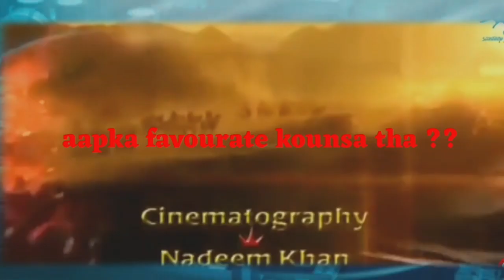Doordarshan old serial | DD national old serials | old 80's and 90's ads on doòrdarshan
You will always have refreshing feeling with doordarshan that whenever you watch old doordarshan serial or ad you just cant stop watching them till the finish.
(thumbnail changed on 2nd july 2020, Doordarshan's  S streched and brought little down and with four yesteryear news anchors)